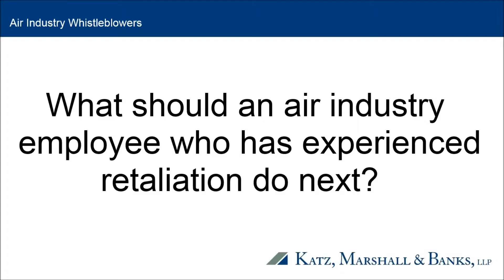AIR21 - What should an air industry employee facing retaliation do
Katz, Marshall & Banks partner Alison Asarnow answers the question, "What should an air industry employee who has experienced retaliation do next?"